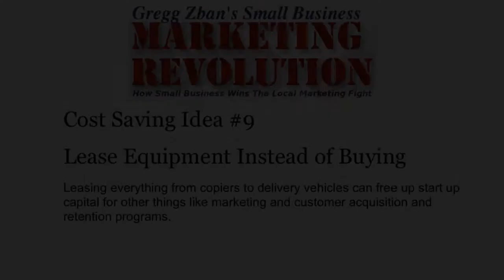Small Business Marketing Revolution - Cost Saving Idea #9 Lease Instead of Buying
- Cost Saving Idea #9 Lease Equipment Instead of Buying

Purchasing equipment can be a big upfront cost and one that you really don't need when first starting out. Leasing everything from copiers to delivery vehicles can free up start up capital for other things like marketing and customer acquisition and retention programs. Anytime you can get the job done and retain your working capital the better position you will be in to take advantage of opportunities when they come along.